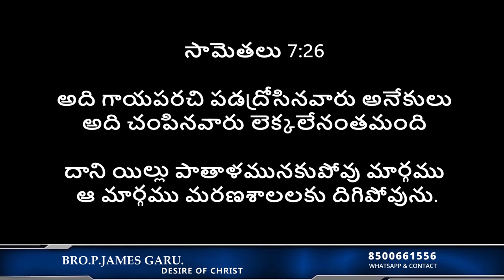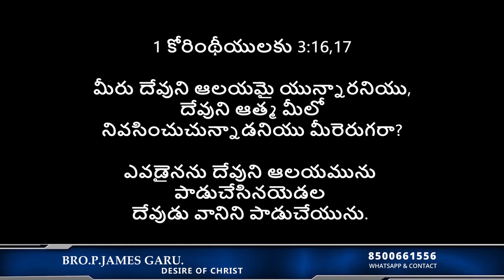వ్యభిచారం, జారత్వం చేసే యువతా! Be Careful దేవుడు చూస్తున్నాడు || Powerful Msg By Bro P James Garu.